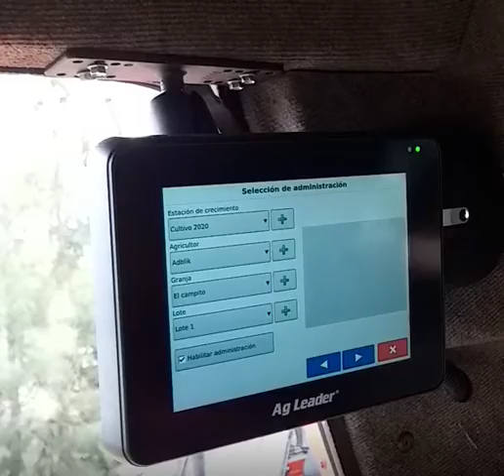Estudio DEA - Instalación Monitor de Rendimiento Ag Leader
Instalación de Monitor de Rendimiento Ag Leader Incommand 800 en cosechadora Don Roque 150